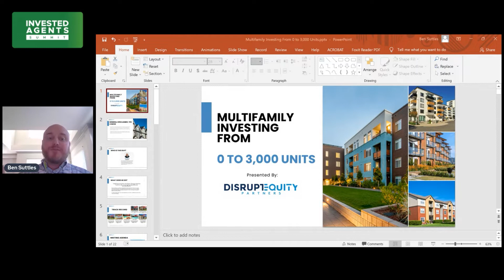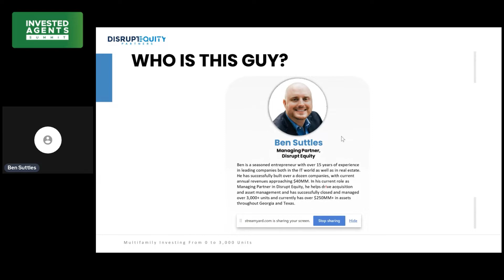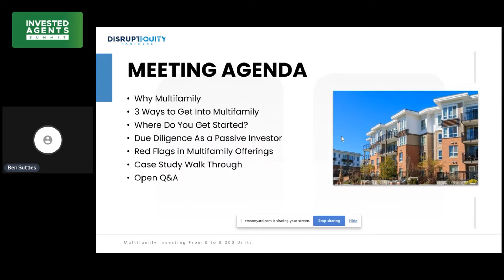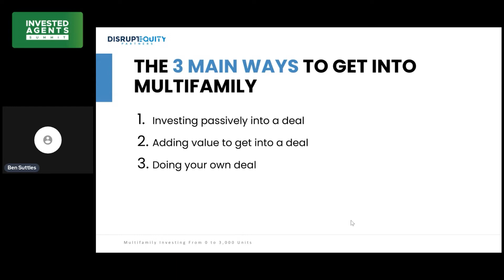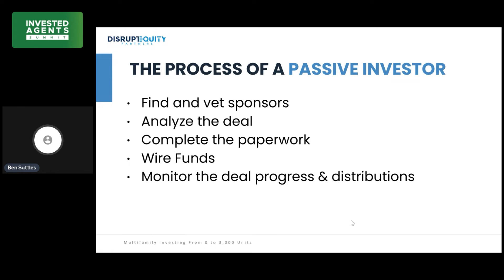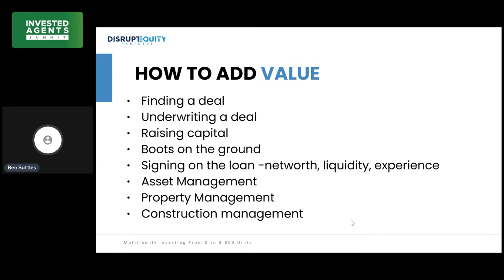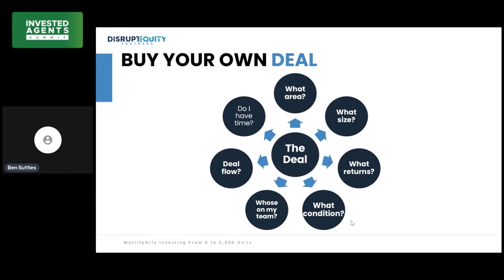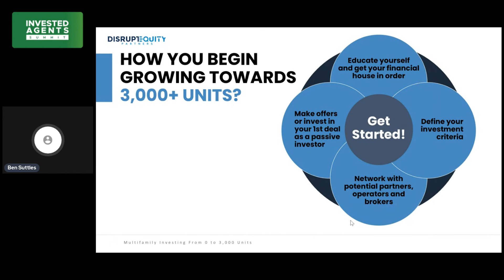Multifamily Investing: IA Summit 2022 - Ben Suttles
In this video, Ben Suttles will share his insights and strategies in Multifamily investing. Find out in this video!

🔥 Chris Bounds is a Real Estate Investor, International Team Leader, Top 1% Influencer, and ICON Agent at eXp Realty.

Legacy Team Benefits & Resources
✔️ FREE access to ALL of our Real Estate Investor Courses & Training
✔️ FREE access to ALL of our YouTube & Social Media Training
✔️ FREE access to over 100 of hours of past recorded Mastermind Calls, Events, and Workshops
✔️ FREE access to 3 PRIVATE Mastermind call each week on Leadership, Team Building, and Real Estate Investing
✔️ FREE COACHING & MENTORSHIP from me with direct access
✔️ FREE custom Social Media Branding Background Images & Graphics
✔️ FREE access to Top 1% eXp Agents on the team

📝 Any recommended brands, tools, and resources are ones we use, like, and/or trust.